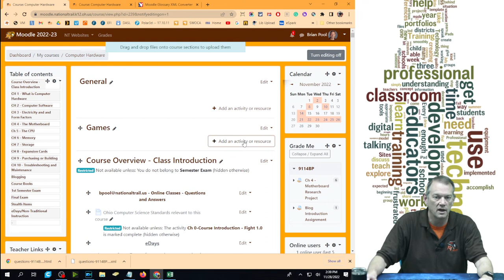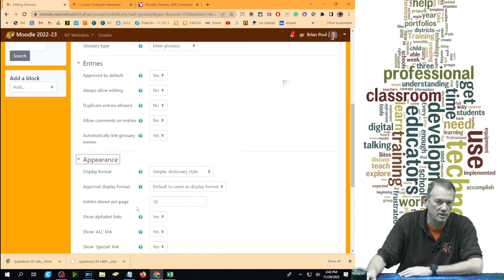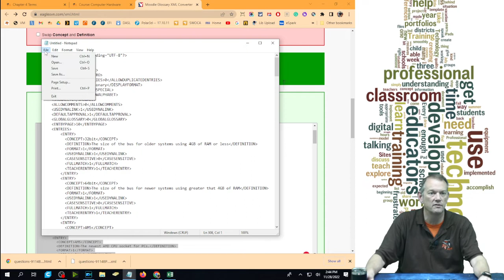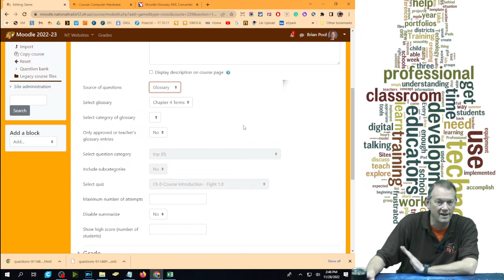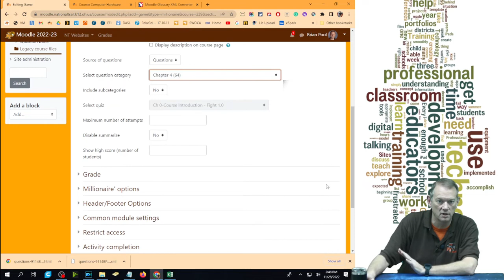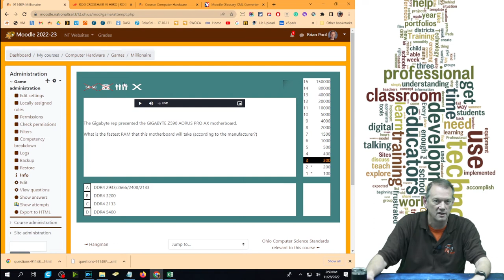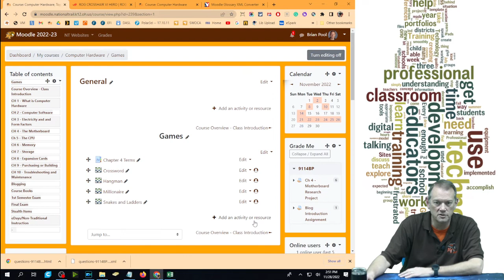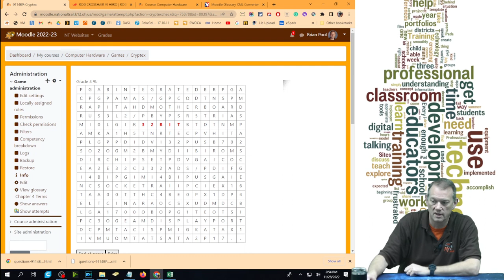Using Moodle Games in your Moodle Class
In this video, I show how to add a course glossary and use it to play a number of games in Moodle.

Glossary list to XML converter below!